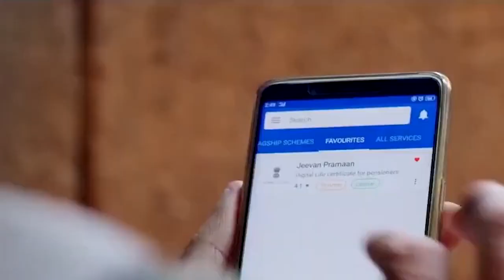जाने उमंग ऐप के लाभ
उमंग ऐप नागरिकों को एक ही ऐप में कई सरकारी सेवाओं का लाभ उठाने में मदद कर रहा है। ऐसे नागरिकों के अनुभव सुनने के लिए यह वीडियो देखें.